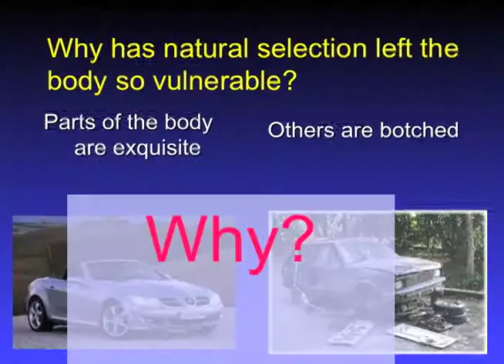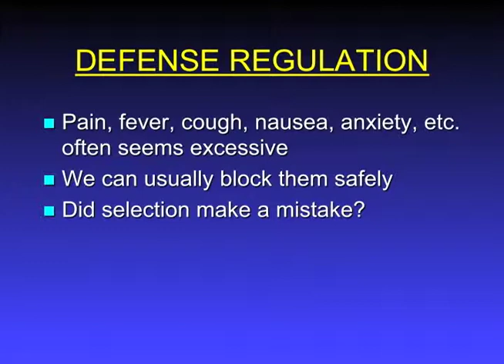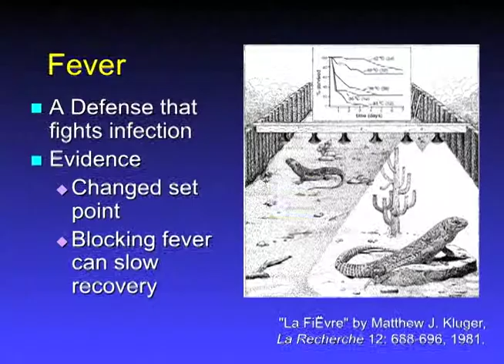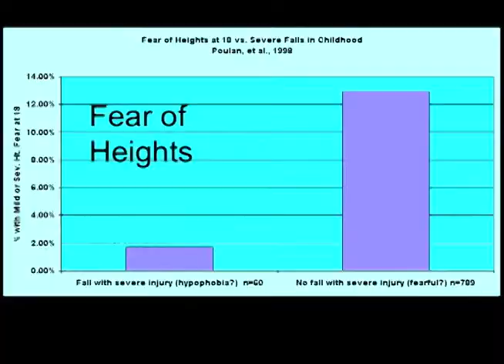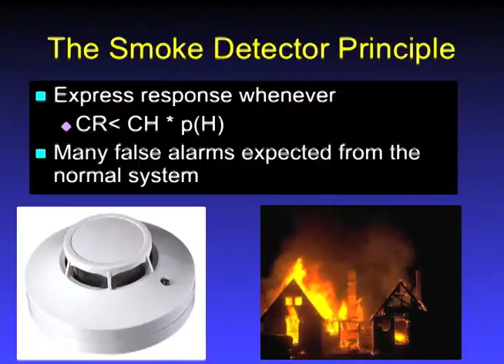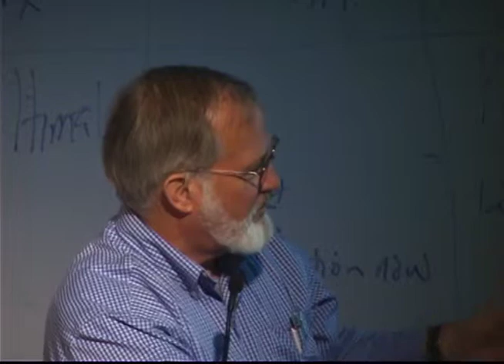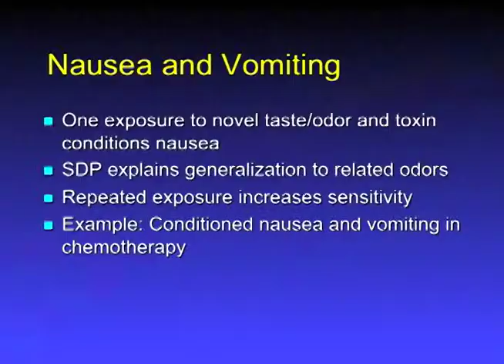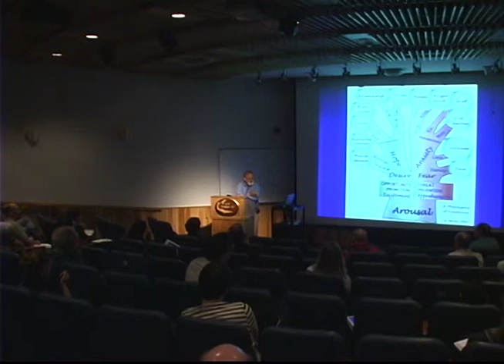2011 - 06 "Regulation of Defenses," by Randolph Nesse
In the summer of 2011, the National Evolutionary Synthesis Center (NESCent) co-sponsored "Evolutionary Foundations for Medicine and Public Health," a one week intensive course for medical practitioners and clinicians. This was the first Continuing Medical Education course on evolutionary medicine.  It was sponsored and hosted by the Mount Desert Island Biological Laboratory in Bar Harbor, Maine, and organized by Course Director Randolph Nesse.  Faculty included William Aird, Gillian Bentley, Carl Bergstrom, Peter Ellision, Peter Gluckman, Chris Reiber and Stephen Stearns. Forty physicians, scientists, and educators from around the world attended. These videos were filmed by Sam Ellison, and posted on YouTube thanks to NESCent and the NESCent Working Group on Evolution and Medicine led by Mark Schwartz and Peter Ellison.